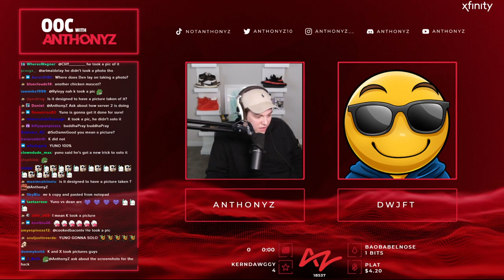You think Yuno can solo it? - Dean on Black Dongle Hack with Yuno